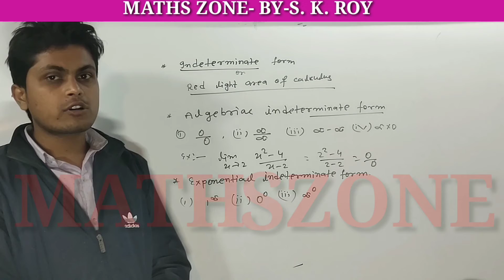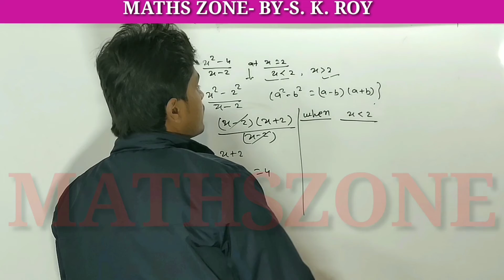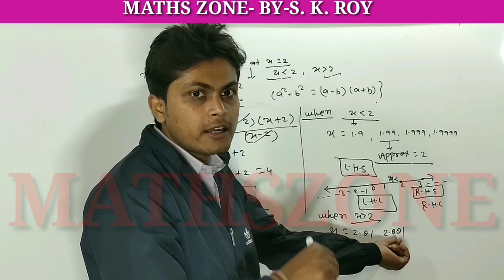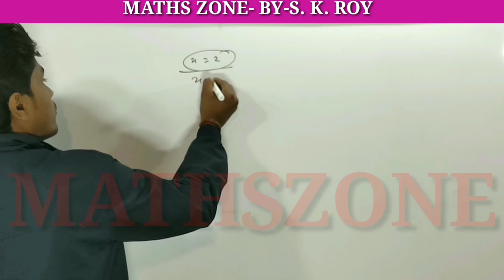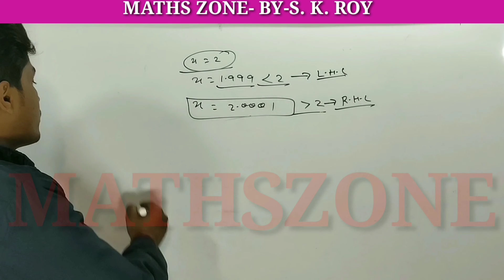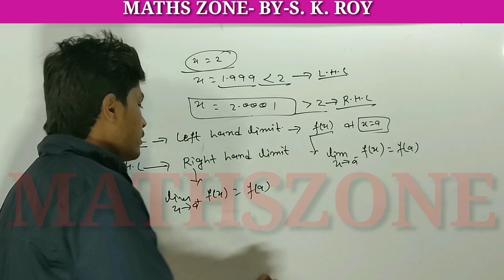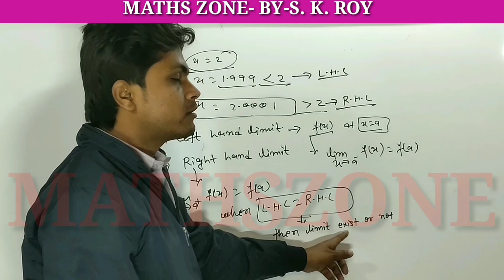#Calculus का बादशाह By-S. K. Roy(Maths Zone) part-02##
Poet ka name yad karne ka sabse best trick dekhne ke liye niche diye gaye link ko touch kare

Trick of Vocab(part-01) . Tap to view

Objectives of the poem👉 "Sweetest love i do not goe"👈.Tap to view